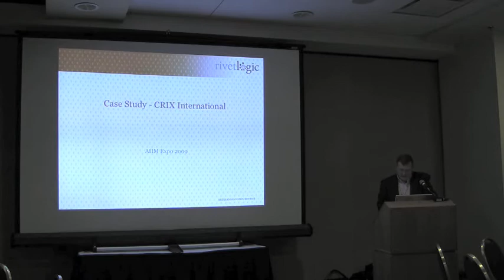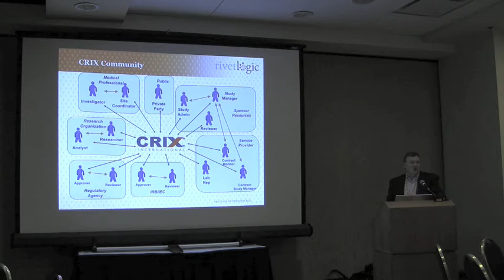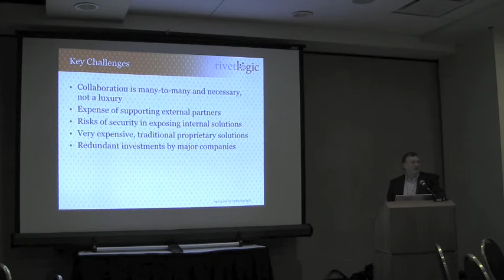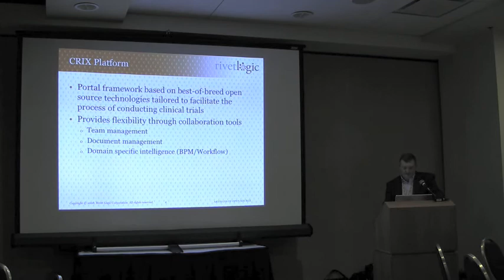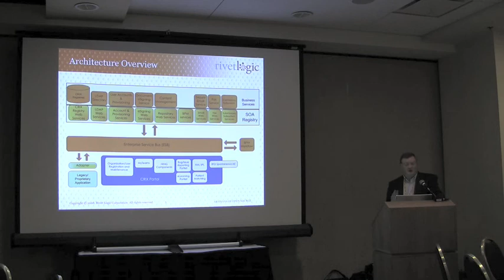Rivet Logic TV: CRIX Portal Overview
Mark Vermette, CRIX Product Manager, provides a brief introduction to CRIX and the collaborative portal platform for the pharmaceutical industry that Rivet Logic is building using Alfresco, JBoss Portal, and other leading open source software.